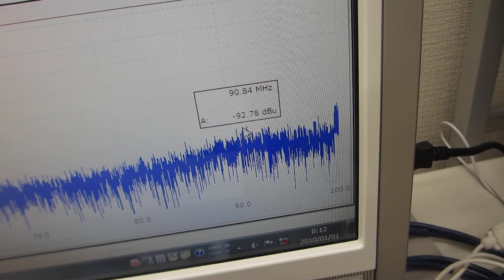超音波の圧電素子を調整する技術を開発－－超音波の伝搬特性を測定・解析・評価する技術の応用－－オリジナル超音波実験（超音波システム研究所）